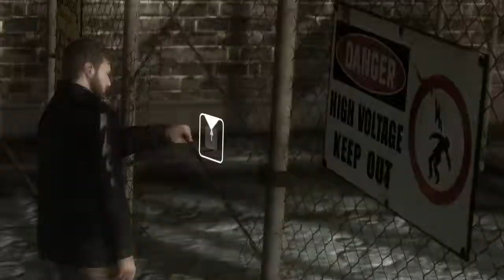Heavy Rain: The Origami Killer - Episode 7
Bonjour, Bonsoir et Bienvenue !

Heavy Rain est un film interactif dans lequel le joueur est amené à faire des choix qui vont façonner l'histoire. Le récit raconte les parcours croisés de quatre personnages qui enquêtent sur un tueur en série.